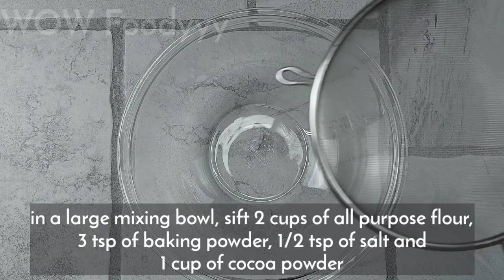How to make Choco Butternut Crinkles [so easy, yummy and chewy]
Hi! Welcome to WOW Foodyyy!

How to make Choco Butternut Crinkles
so easy, yummy and chewy!

ingredients:

2 cups all purpose flour
3 tsp baking powder
1/2 tsp salt
1 cup cocoa powder

1 cup white sugar
1/3 cup brown sugar
4 large eggs
1 tsp vanilla extract
1/2 cup vegetable or canola oil
150g melted dark chocolate

For the butternut coating:
1 1/4 cup all purpose flour
2 tbsp unsalted butter
2 tsp cinnamon powder
1/2 tsp nutmeg
1 cup powdered sugar
1/4 cup white sugar
Orange food color
Red food color(only few drops)

*enjoy your Choco Butternut Crinkles!

Wow Foodyyy!